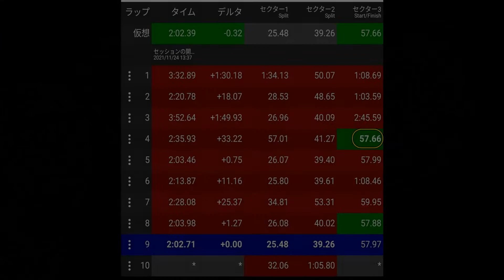NS-4/B Sport Driving Session @ Fuji Speedway (2021/11/24)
Result : 2min. 02sec. 71 (+1.20 sec. vs. personal best)